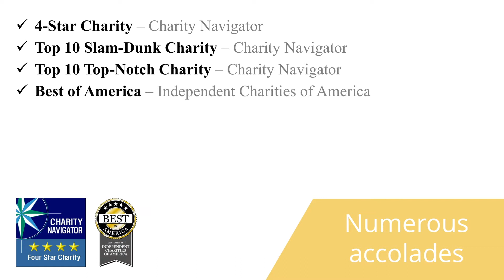Globus Celebrates 20 Years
We've turned 20! Globus Relief celebrates 20 years since its founding. Get a  taste of all we have been able to do in those years in more than 150 countries and territories worldwide.

To be a part of the next 20 years, please visit us